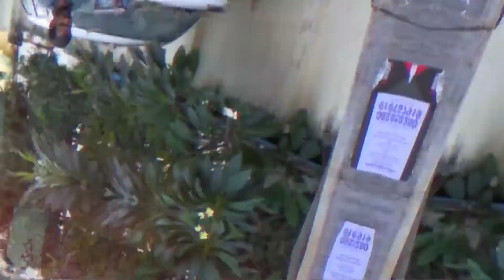Kandukondain Kandukondain - Full Ep - 198 - Vikram, Preethi, Thenmozhi - Zee Tamil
Show Name : Kandukondain Kandukondain
Producer/Star Cast : Vishnu Unnikrishnan,Krishnapriya K Nair
Episode No : 198

The story revolves around a young couple who are brought together by the forces of fate and destiny. Whether the couple will overcome the challenges and continue to live happy or not forms the rest of the story.

Click here  watch Webisode on YouTube ►PLjRBtkHHXJjRME9qeCNajUUPRngVeCxSP
Click here  watch Quick Recap on YouTube ►PLjRBtkHHXJjTr5zEyY9bLTc_FrmhVfMOa